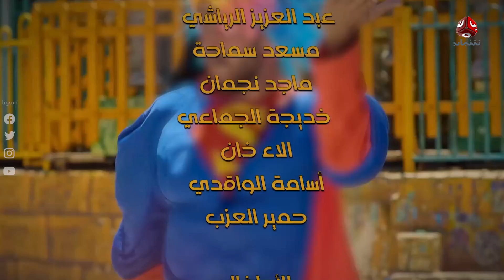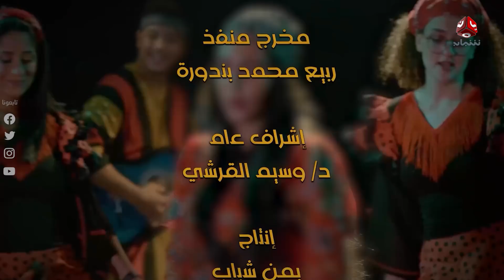المسلسل الكوميدي إيش في | فهد القرني و أنور المشولي | الحلقة 5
مسلسل كوميدي يناقش عدداً من القضايا الاجتماعية.. بطولة الممثل الكوميدي  "فهد القرني" و"أنور المشولي" وآخرين ..
يأتيكم على قناة يمن شباب.. يوم الجمعة .. الثامنة مساءً

قناة فضائية يمنية مستقلة تبث على مدار النايلسات بالترددات التالية:
HD     11257/H/27500
SD     11391/V/27500